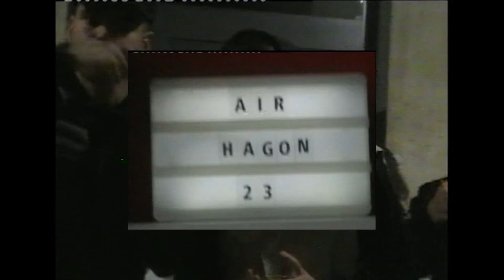Air Hagon - Payback (Prod. By Lomyrich)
SOCIAL
Air Hagon: